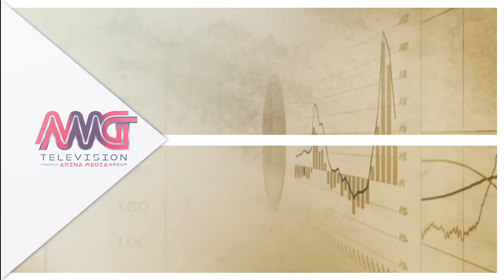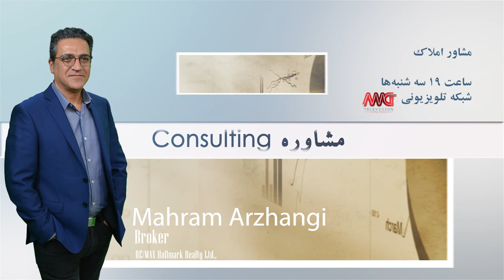Your Consultant Real Estate-E8 نکاتی مهم در پیش خرید خانه در تورنتو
برنامه هشتم مشاور شما با موضوع  نکاتی مهم در پیش خرید خانه در تورنتو با مهرام ارژنگی
اسپانسر این برنامه: Maxx &Afi